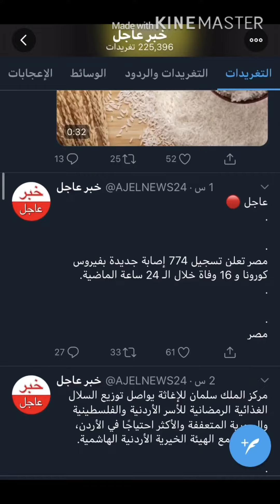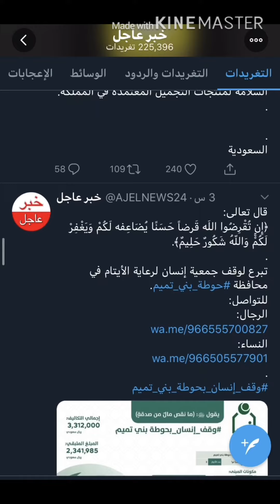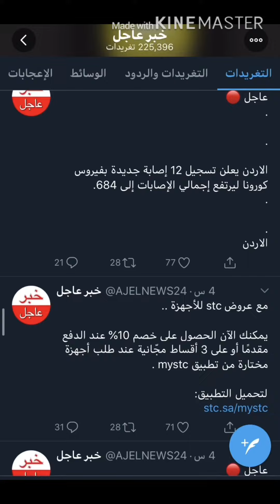عاجل 21/5/2020 بريطانيا سعودية عراق الاردن